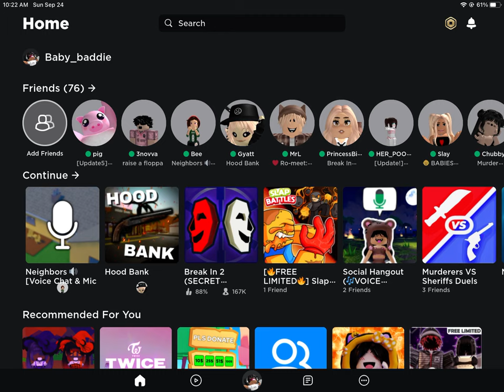How to get “free” korblox